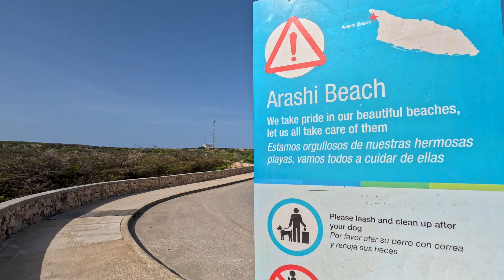Aruba4Vacations: Arashi Beach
Arashi Beach is favorite within locals and its underwater life makes it a spot for snorkeling.

It is a white sand beach north perfect for sun bathing or watching the island's beautiful sunset.